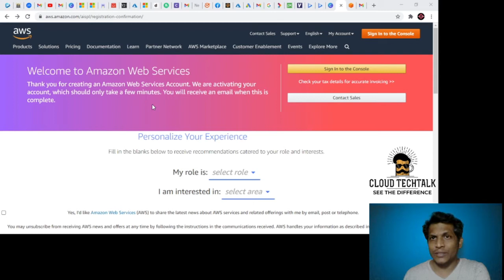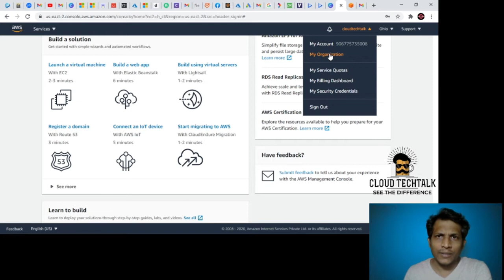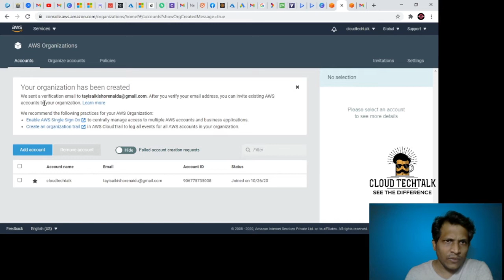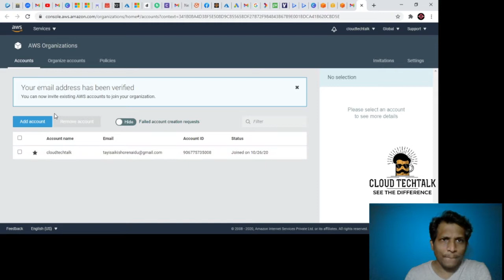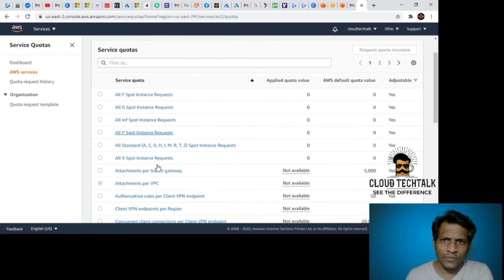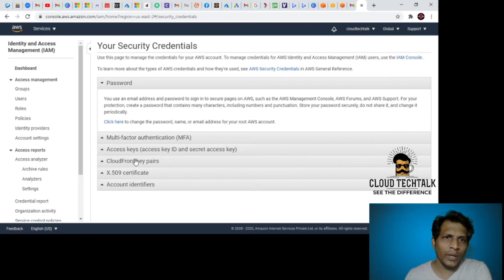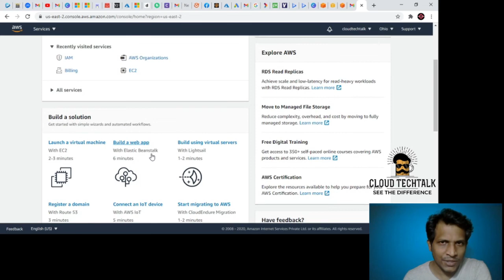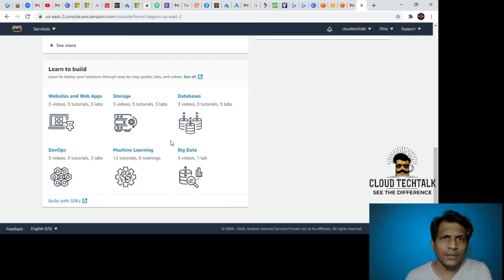AWS Portal Walk Through For Beginners| Learn AWS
AWS Portal Walk Through For Beginners

- AWS Portal Access
- AWS Account Management
- AWS Organization
- AWS Service Quotas
- AWS Services Overview